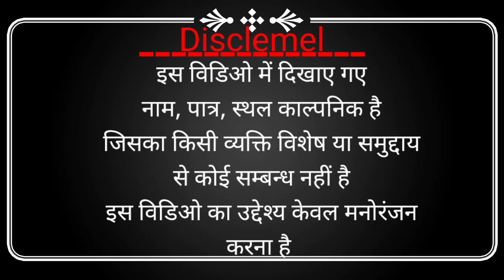Mr. वकील बाबासीर 😂 full comedy & twist video😂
mr. वकील बाबासीर full comedy & twist video😂 viral comedy video🙏

A full collection of comedy😂😂🤣😂

Actor  👇👇👇👇

CHANDRAKANT SAINI
 PANKAJ
NIRANJAN
GAGAN SAINI

MR VAKEEL BABASEER COMEDY😂
mr vakeel comedy
latest comedy video on youtube
youtube video comedy
chandu ki chaupal
chandu ki chaupal
chandu comedy😂
viral
viral video
comedy
latest comedy video
full masti video
vakeel comedy
gilla funny video
gilla comedy
papa comedy
chandu comedy😂

# vakeel-babaseer
chandu ki chaupal
chandu-ki-comedy
mr. vakeel
gilla comedy
videos
chandu ki comedy
full masti video
a collection of full masti

   Produced and directed by 👇

                       CHANDRAKANT SAINI🙏

             A lot of thanks🙏🙏🙏🙏🙏🙏